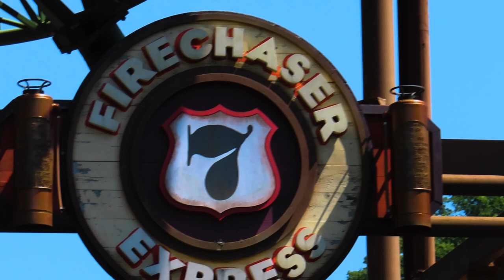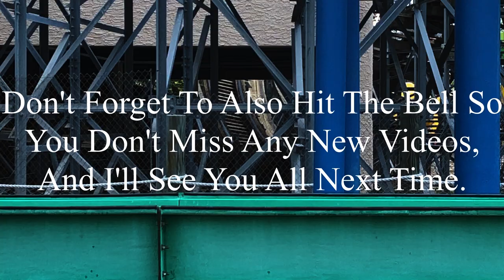FireChaser Express Dollywood 2023 Offride (No Copyright)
If there’s anyone that’s watching this, and needs footage of FireChaser Express, I’m totally okay with you using it. But, if you do decide to use some of this footage, all I ask is that you credit me in the description below the video. I’m not someone who’s overprotective of their content, so if you want to use it, go for it. Just please make sure to credit me.